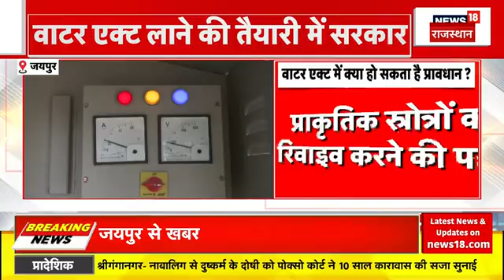Kirodi Lal Meena Resign Live News : मंत्री किरोड़ी लाल मीणा के इस्तीफे के बाद सियासत तेज | BJP News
Rajasthan Politics: राजस्थान की भजनलाल सरकार के कैबिनेट मंत्री किरोड़ीलाल मीणा ने अपने पद से इस्तीफा दे दिया है। लोकसभा चुनाव में दौसा सीट पर हुई हार के बाद किरोड़ीलाल मीणा ने इस्तीफा देने के कयास शुरू हो गए थे।